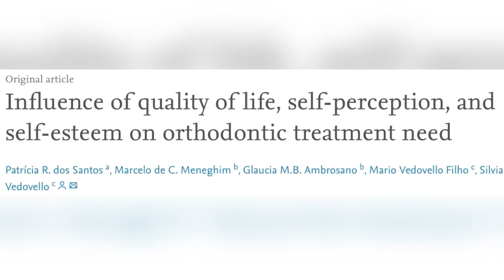Tua baru nak pakai braces